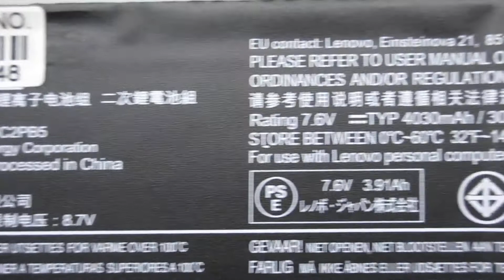LENOVO L15C2PB5 IdeaPad 310-15IKB 7.6V 4030mAh 30Wh Computer batteries,Laptop Battery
Models Number:
LENOVO 5B10K90787
LENOVO 5L15C2PB5

LENOVO IdeaPad 310-15IKB